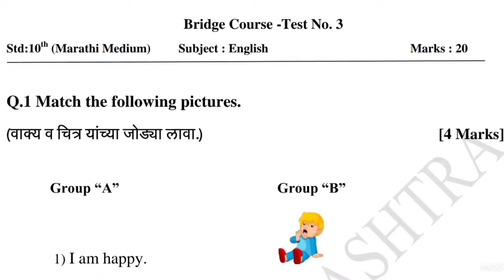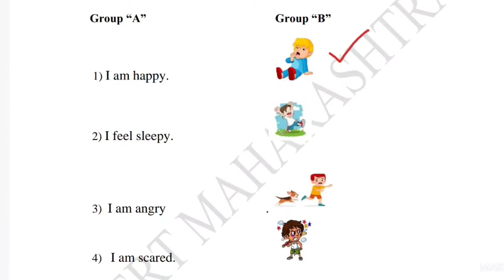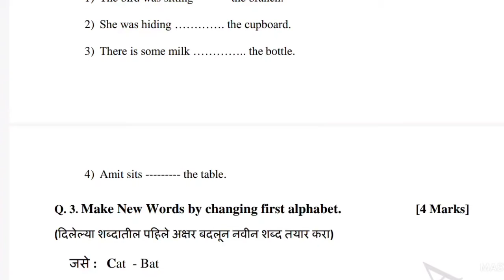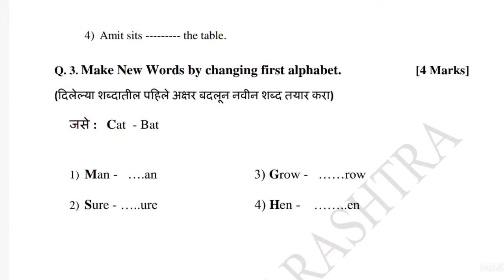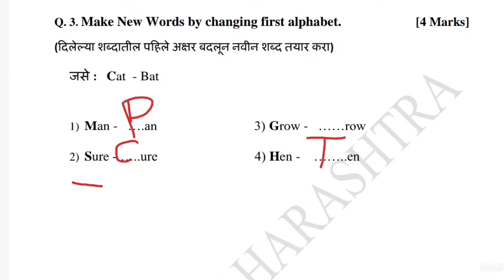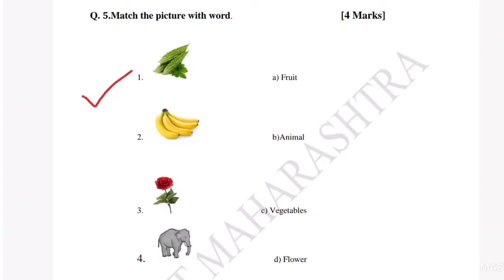Bridge course||std 4th||subject english||test- 3||active learners point||برج کورس جماعت چہارم ریاضی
Bridge course
std 4th||subject english
test- 3||active learners point||برج کورس جماعت چہارم ریاضی